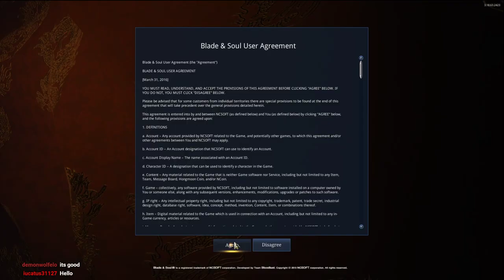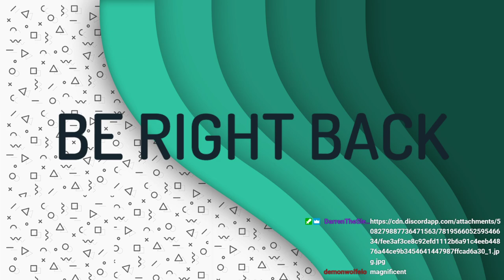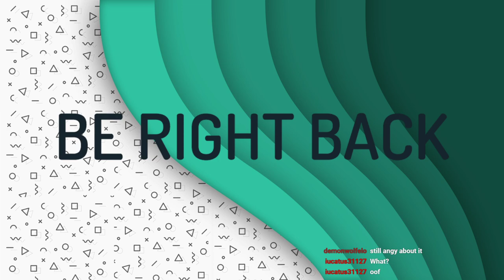The grand Tournament! Yukio's challenger gaunlet! Part 2! (doing more story after that)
There is no part 1, I named the title like that purely to make a jab at tournament arcs in anime -- Watch live